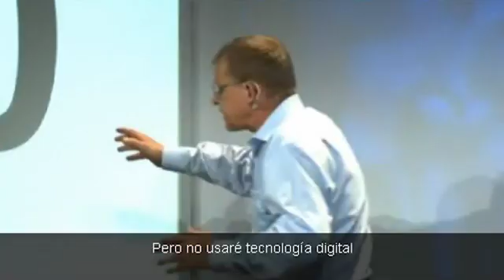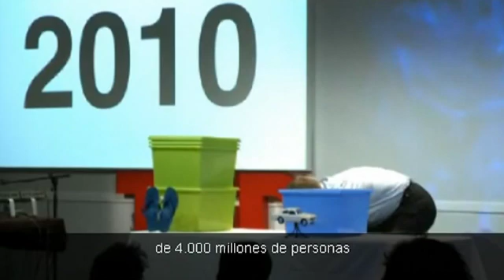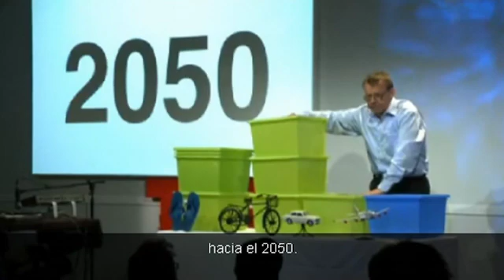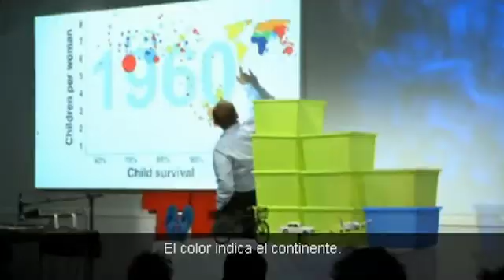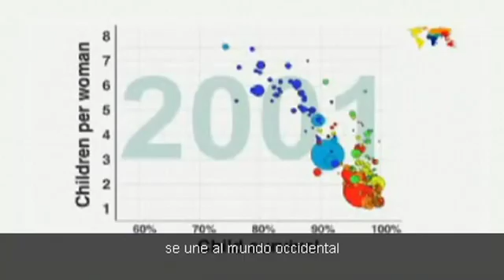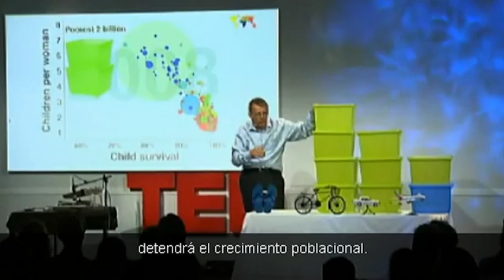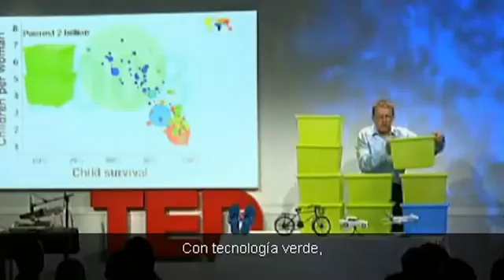Hans Rosling y el crecimiento de la población mundial | Sub esp